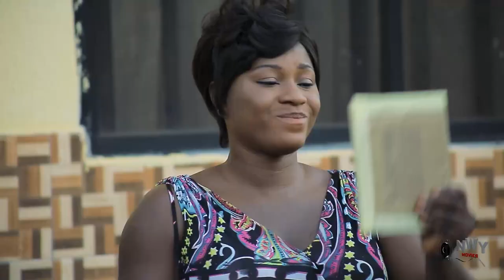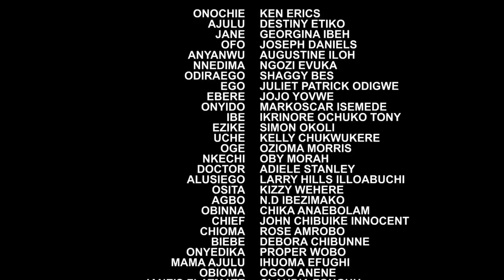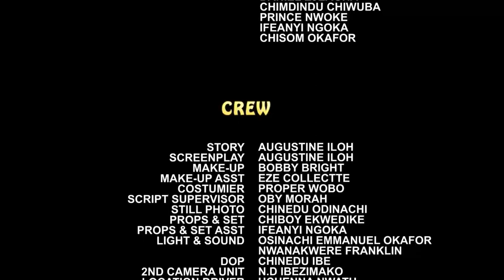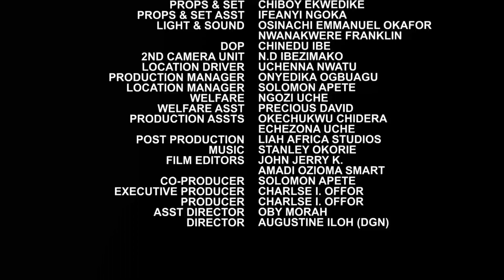After Helping D Poor Girl & Bringing Her To The Palace She Paid Me Back By Snatching The King Frm Me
MOVIE TITTLE:::
STARRING:::Destiny Etiko & Ken Erics
COMPANY'S NAME::: Trust In God Production
YEAR::2022